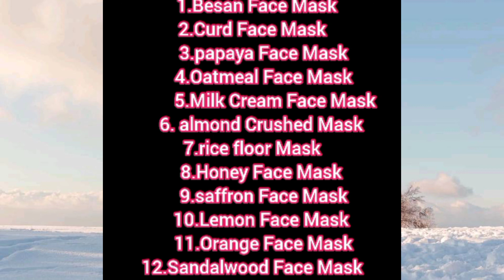My Secret Face Masks 🤫//Skin Brightening+Glowing Tips in Tamil//Skin Colour Transformation Part=3❤️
Hai Guy's 💖

      Welcome Back to All 🤗
Video about 👉 Today i Will Share My Skin Brightening+Glowing Tips ❤️

Best Face Masks//Face Brightening Masks//Instant Glowing face Masks &Tips 🤗